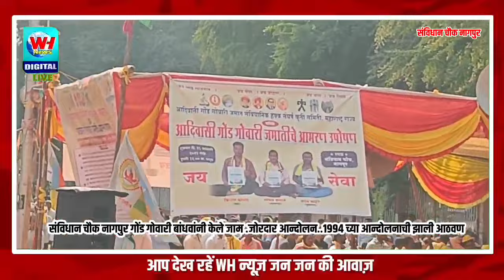नागपुरात गोंड गोवारी समाजाचा भव्य मोर्चा,संविधान चौकात चक्काजाम